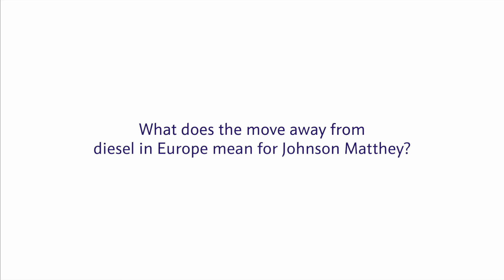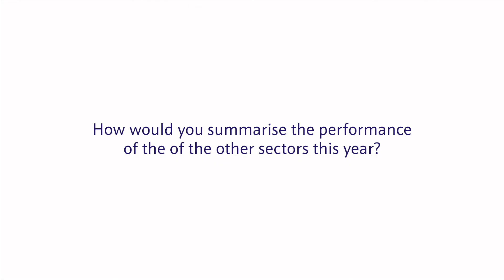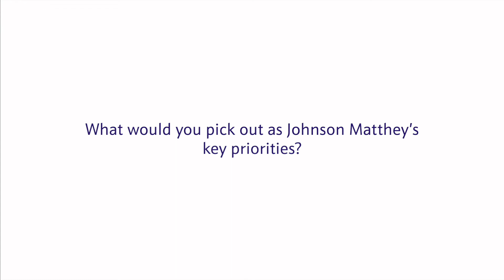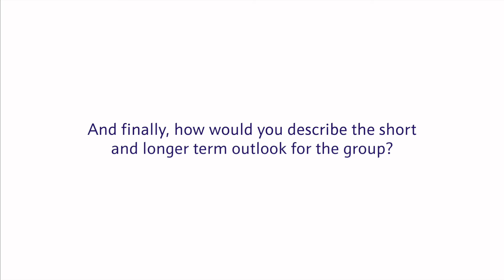Preliminary results for the year ended 31st March 2019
Robert reflects on our performance in 2018/19 - another good year with strong sales and operating profit growth.